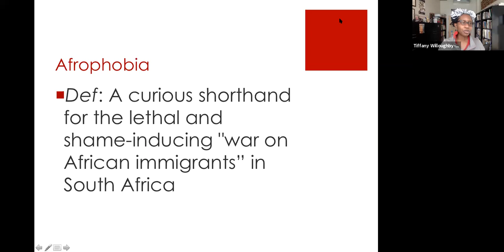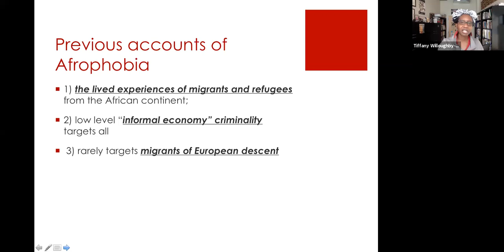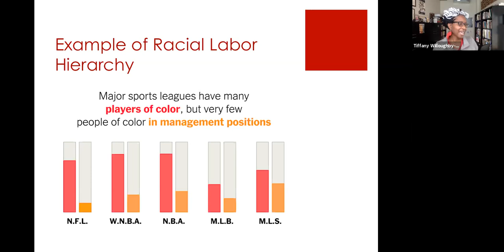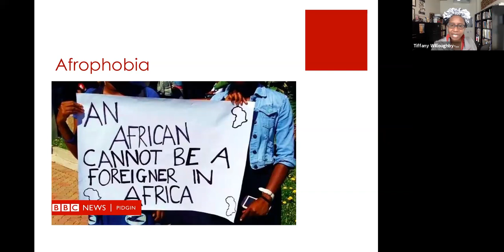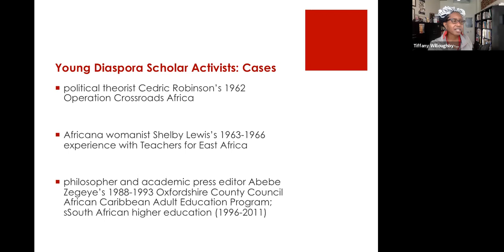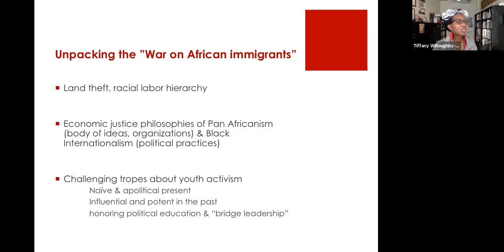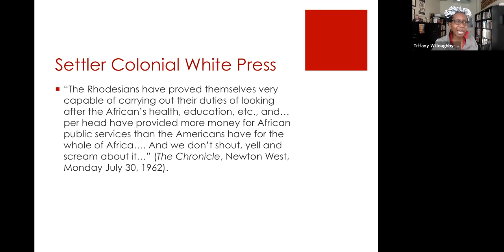2021 Mitau Lecture 2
The Macalester Political Science Department and American Studies Department presented our 40th Annual Mitau Lecture on March 29, 2021.

 "'I’m Really Sorry about What Happened to You but, You’re Not One of Us, You’re a Foreigner': A History of Afrophobia in Contemporary South Africa"

Professor Tiffany Willoughby-Herard, associate professor of African American Studies at the University of California-Irvine, will discuss Afrophobia in contemporary South Africa, exploring earlier understandings of border crossings essential to sustaining the anti-apartheid struggle. In other moments, the ideological crafting of Blackness as a shared colonial condition made the conceptualization of national geography suspect rather than the migrants themselves. Professor Willoughy-Herard explores the fault lines that shore up this type of xenophobia by exploring the anti-apartheid diaspora being made and unmade.